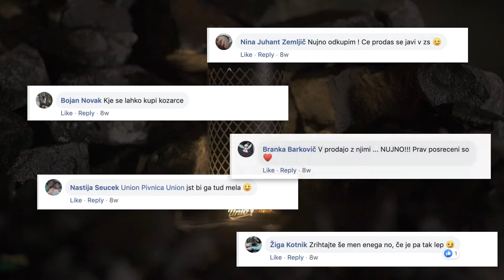[SoMo Borac 2019] One hit Wonder: Agencija 101, Pivovarna Laško Union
Pobjednik u kategoriji One hit Wonder